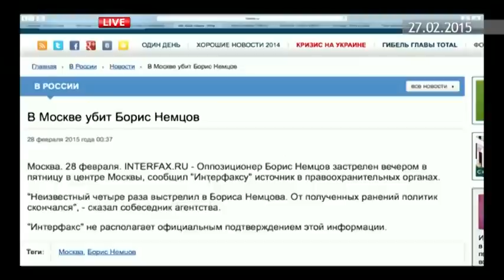Борис Немцов об Украине и России в студии Шустер LIVE